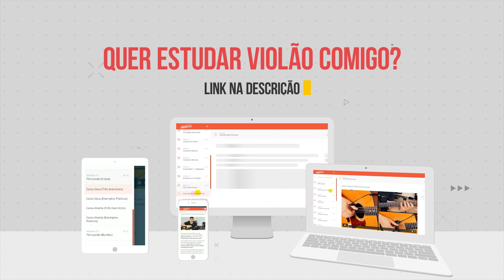ABA - Kemuel, Ton Carfi (no VIOLÃO) Fingerstyle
Música ABA solada no VIOLÃO Fingerstyle - Kemuel, Ton Carfi.
✅ Aprenda Violão do Zero ao Fingerstyle Comigo!
Confira Nossos Planos:

Comente Sugestões de Músicas :D
Salve meus irmãos, tudo certo? Espero que sim e espero que estejam se cuidando bem \o/
Hoje com mais uma linda canção do Kemuel e Ton Carfi - ABA. Solada no Violão em Fingerstyle
Com letra e tudo pra você acompanhar. \o/
Espero que gostem do arranjo em Fingerstyle :D

Compartilhe também com aquele amigo que adora violão ou que curte essa canção =]
((( Vídeos toda Semana )))
LETRA:
ABA
Kemuel, Ton Carfi

Não me sinto só
Pois Sua graça achou em mim morada
E me acolheu
Tudo mudou em mim

Aba, agora eu posso
Dizer tudo o que sinto
Aba, mesmo sem
Eu merecer, sou filho

Teu jugo é suave
E o Teu fardo é leve, é leve
Descanso encontro em Ti
Pois o Teu fardo é leve, é leve